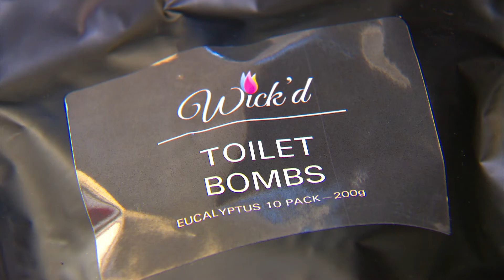Wick'd Candles promotional video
This is a promotional video I produced for Wick'd Candles for them to use on social media and their own website.